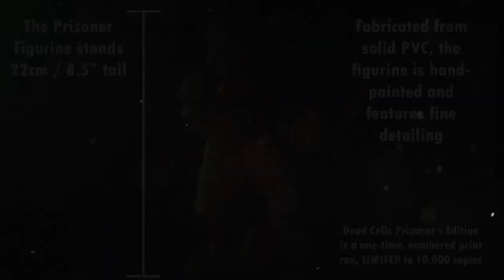Top 10 Games You Need Summer 2020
Hey Guys, this week was just a mess for me so the video is dropping a day late! Sorry! But I hope this vid gets you excited for a summer that will be different than most. With restrictions still in place and with some sill stay at home, here are the Top 10 Games coming out this summer that you can look forward to!

Coming Soon